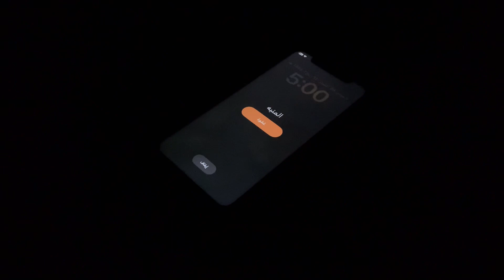الاستيقاظ الخامسة صباحاً✨ روتين صباحي| waking up at 5 🌱